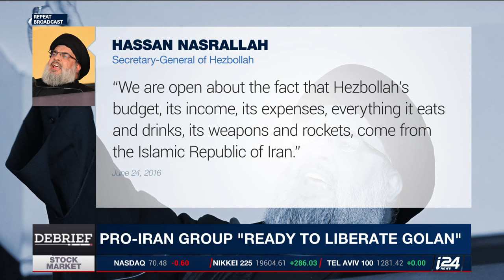The Golan Border - A Point of International Intrigue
Israel's border with Syria lies on the Golan Heights, but these days the regime controls very little of the Syrian side. Jihadist rebels and the Islamic State have taken its place, while Iran and Hezbollah are also seeking a presence. Meanwhile, thousands of inured Syrians have crossed the border in recent years to receive treatment in Israel. A report by Shai Ben-ari for i24NEWS.